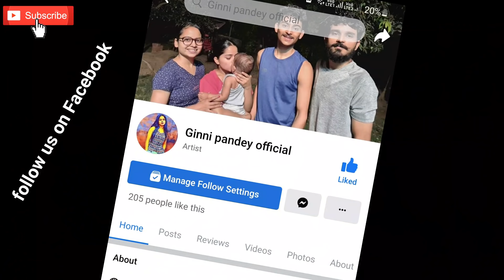proposing prank ❤ | funny reaction | ginni pandey pranks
Name: Ginni Pandey